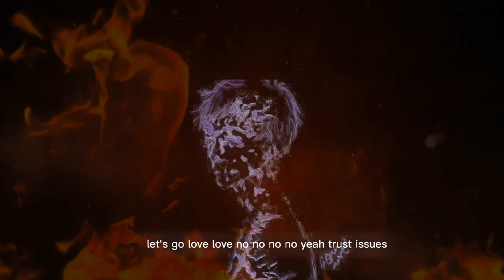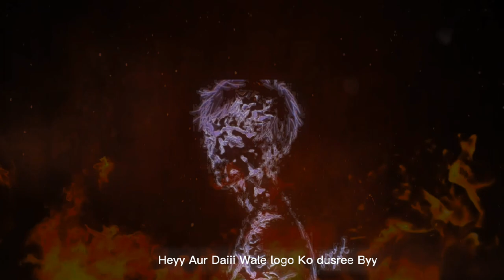TRUST ISSUE !! 2k23 (Official Visual Lyrics)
ART WORK : BY ROHIT  ✅

MUSIC PROD. BY ROHIT  ✅

MIX MASTER : BY ROHIT ✅.

LYRICS    :     BY ROHIT ✅